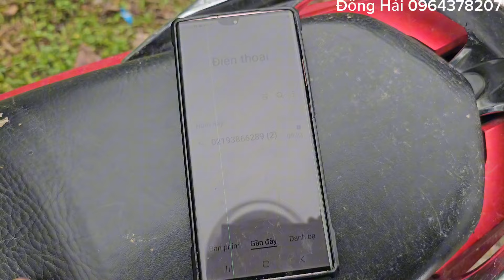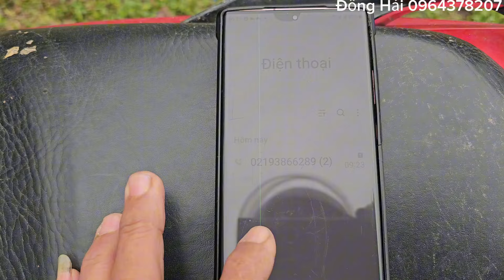(nguy hiểm) Đồng Hải Suýt GẶP NẠN..Những kẻ vô nhân Tính..Cảm ơn 2 em TÂY...Bữa cơm Chia tay...